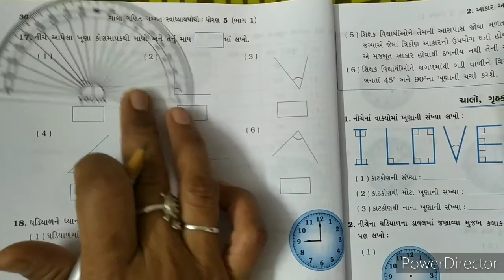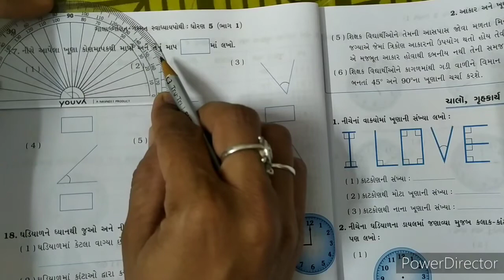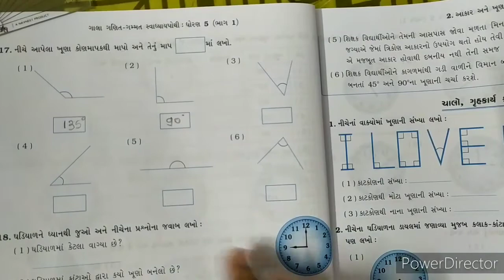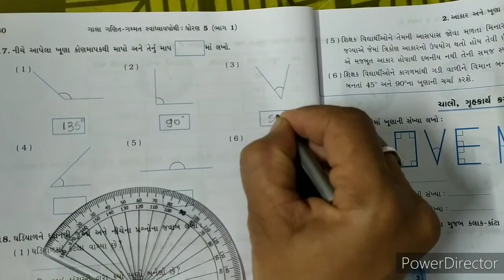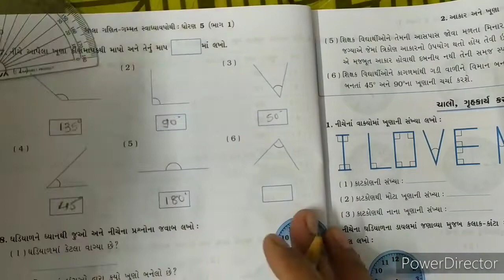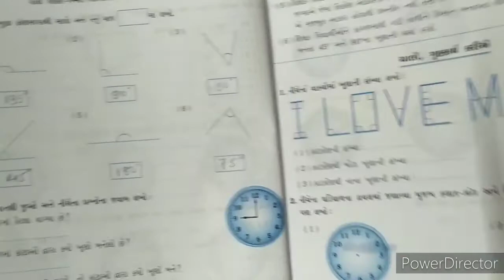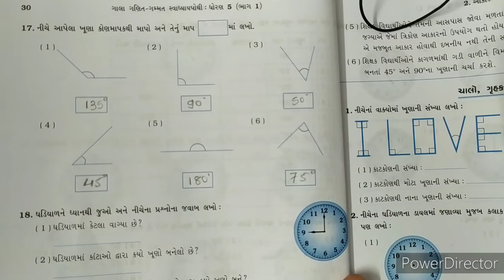Std 5 maths sem 1|chapter 2 swadhyaypothi q.17|online maths classes|ncert|Shreya Patel